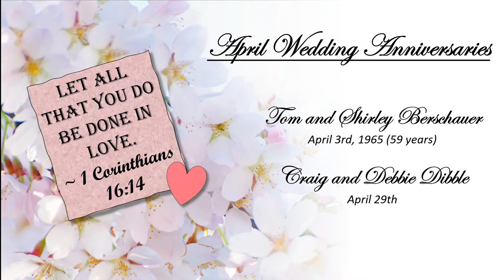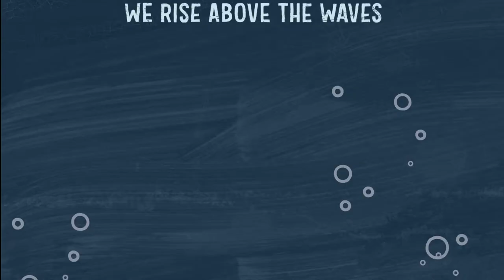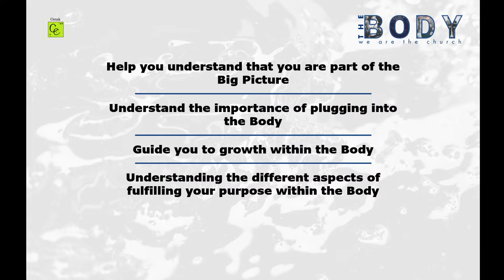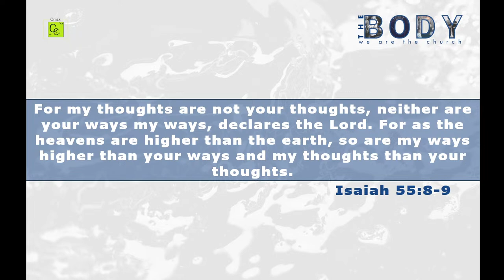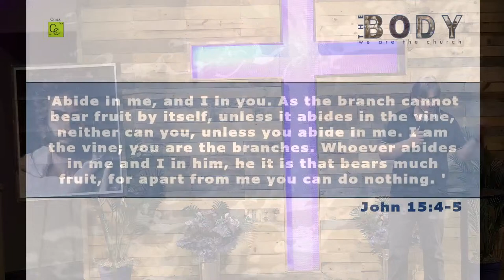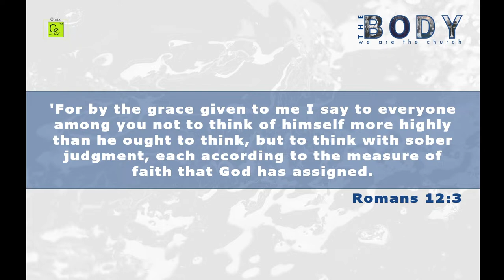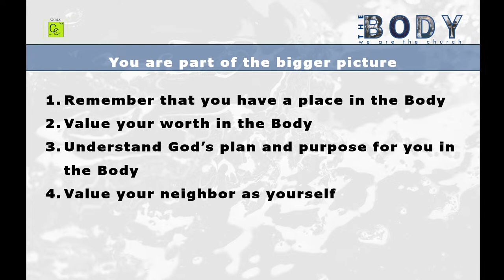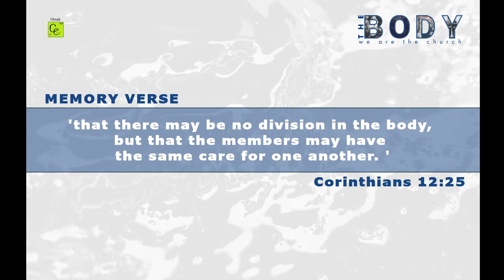The Big Picture - April 14, 2024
The Church 1